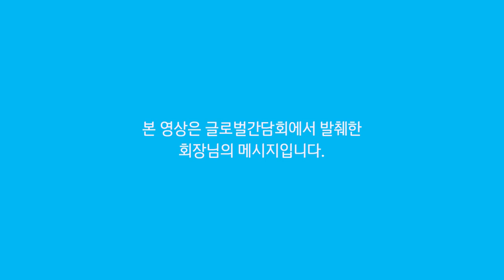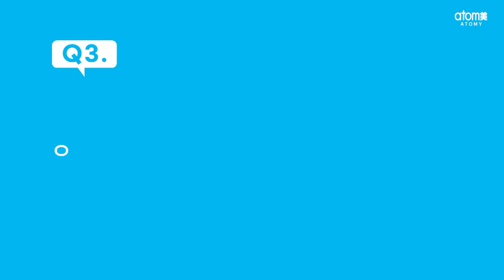몽바타 Mongvatar EP1 애터미 회장님의 애터미란?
애터미 사훈의 의미
애터미 경영목표
애터미기 제시하는 비젼
왜 애터미인가